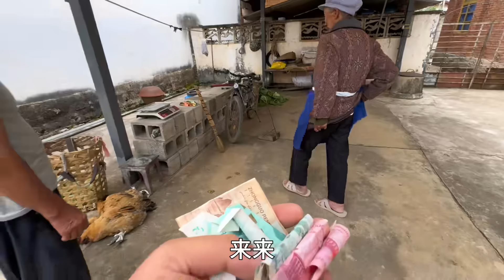小院改造成型后，迎来第一个住客，阿伟有点小激动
當你見過了世界上最美的風景，探索過了那些未知的世界，你的內心會被洗成一片空白，自由而寧靜
——這，就是我們選擇旅行的意義

因為喜歡所以就去做，不讓人生留遺

嗨！我們是阿偉和燕子，一對喜歡自駕游旅行的年輕情侶，
未來期待有你的參與，讓我們在旅途中並肩尋找最本真的自己。